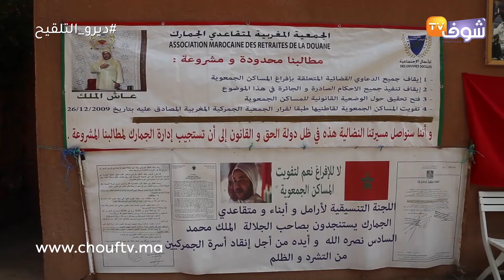وقفة إحتجاجية لمتقاعدي الجمارك بمراكش للمطالبة بإيقاف جميع الدعاوي القضائية بافراغ مساكنهم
تم تنظيم وقفة إحتجاجية من متقاعدي الجمارك بمراكش للمطالبة بإيقاف جميع الدعاوي القضائية بافراغ مساكنهم